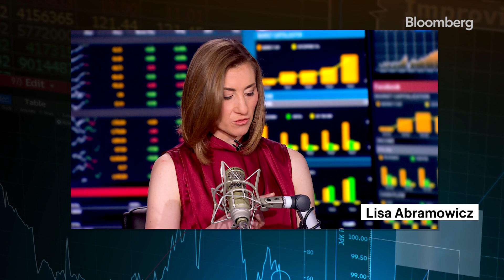Global inflation picks up pace as German CPI rises to 9.3% in February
Join @tomkeene, @FerroTV & @lisaabramowicz1 for the conversations that power your day on Bloomberg TV, Bloomberg Radio & the Surveillance podcast